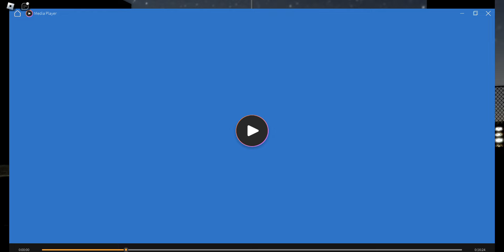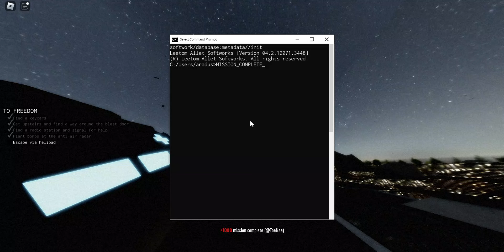DECOVENANT│EQUITY│FULL Mission - Solo Roblox HELLMET [Alpha]